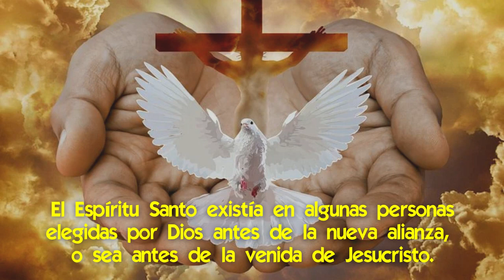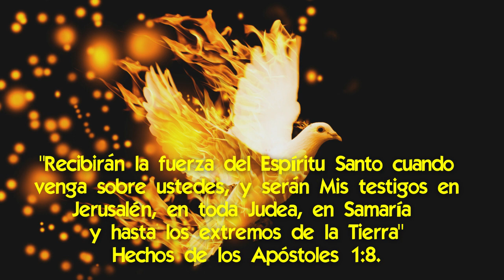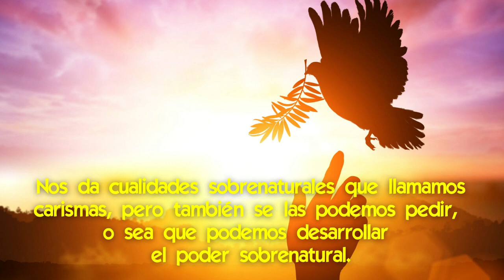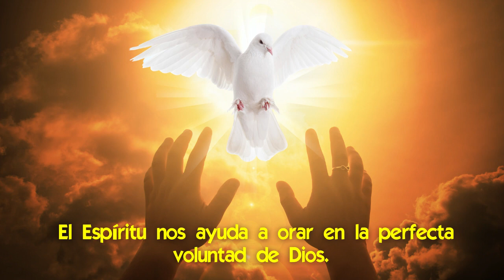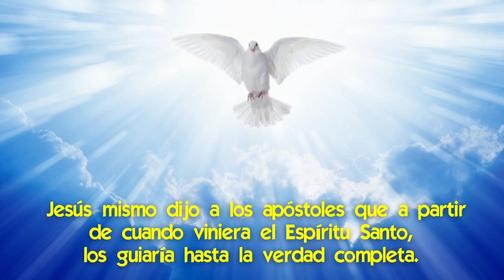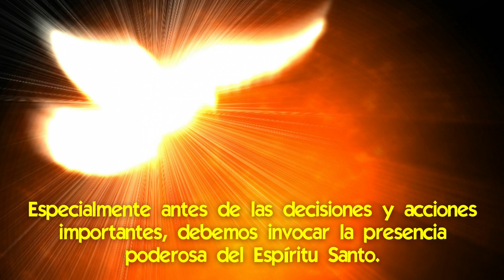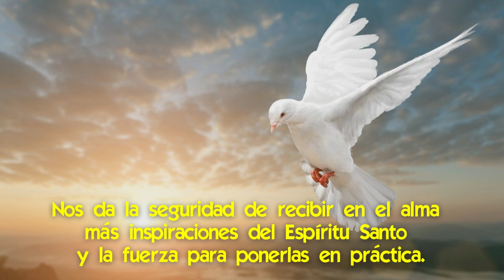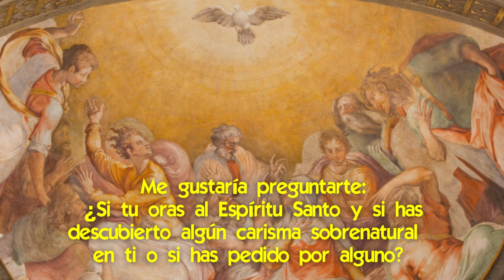Cómo podemos Usar el Poder Sobrenatural que Habita Dentro Nuestro [y que nos dejó Jesucristo]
💪🏻 Cómo activar ese poder real que Jesucristo nos dejó.

Hay un poder sobrenatural que habita en nosotros desde que Jesucristo visitó la Tierra.
Él mismo nos lo dejó.
Es un poder real no una metáfora, no es un mero recurso retórico, sino algo que podemos activar para hacer uso de él.
Y es más, además de activarlo, lo podemos hacer crecer.
De esto se habla poco, porque se ha venido extendiendo la tendencia a descreer de todo lo sobrenatural y a tratar a Jesucristo sólo como un profeta.

Pero lo cierto es que Jesucristo nos vino a traer ese poderoso instrumento, que nos acompaña durante toda la vida.
Este poder sobrenatural fue el que, por ejemplo, transformó a los miedosos apóstoles, que tuvieron temor de acompañar a Jesús en la crucifixión, en hombres de valor, que desafiaron al mundo y lo evangelizaron.

Aquí hablaremos sobre cuál es ese poder sobrenatural que habita en nosotros, para que nos sirve, cómo lo podemos activar y utilizar, y cómo desarrollar.

📌 Cuál es el Pecado contra el Espíritu Santo que Jesús dice que No tendrá Perdón
📌 Cómo Sellar tu Espíritu ante los Ataques Malignos
📌 Dios está derramando su Espíritu para el Triunfo del Inmaculado Corazón de María ¡ya comenzó!
📌 Cómo se Transfieren los Espíritus Malignos [y cómo defenderse]
📌 Por qué hay que tener Cuidado con el Discernimiento en el Espíritu Santo
📌 Cuidado con el Espíritu de Temor que se lanzó contra el mundo: cómo combatirlo mediante la Fe
📌 Cuáles son las Señales de que el Espíritu del Anticristo Domina ya el Mundo
📌 ¡Nos quieren Cambiar! [Cómo Resistir a la Corrección del Espíritu Cristiano]

✅ Las Formas en que podemos hacer Uso Intenso del Espíritu Santo
✅ Oraciones al Espíritu Santo para pedir sus 7 Dones
✅ Que son los Carismas y Dones del Espíritu Santo